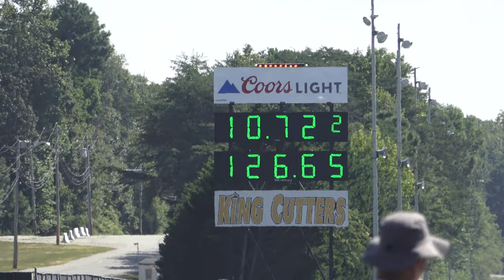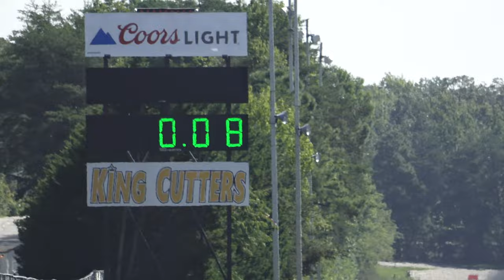Hot Rod and Drag Cars Patina Patey at MIR Dreamgoatinc Classic and Muscle Car MIR Drags